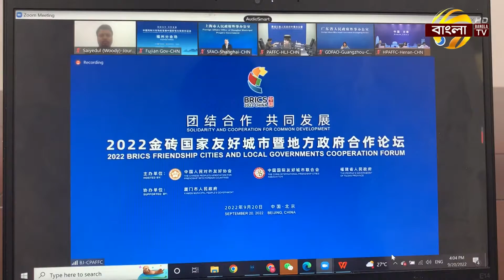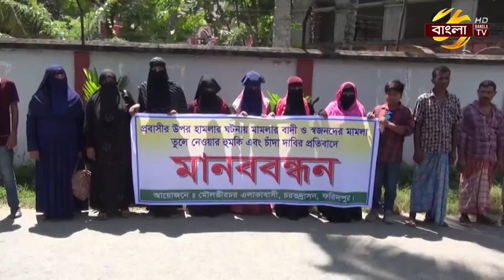বৈধ পথে রেমিটেন্স পাঠানোর জন্য আহবান জানিয়েছেন আমিরাতে যুবলীগ নেতৃবৃন্দ